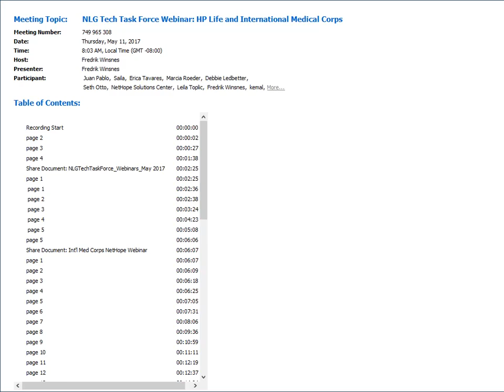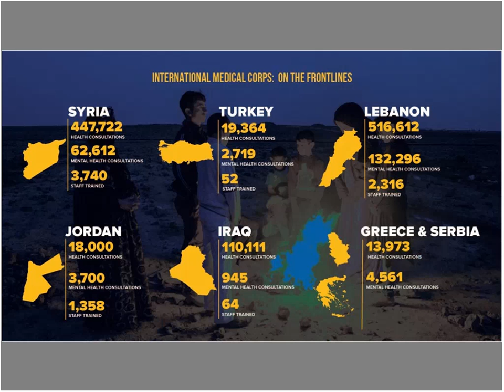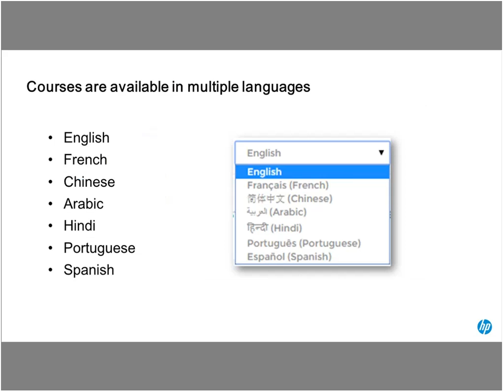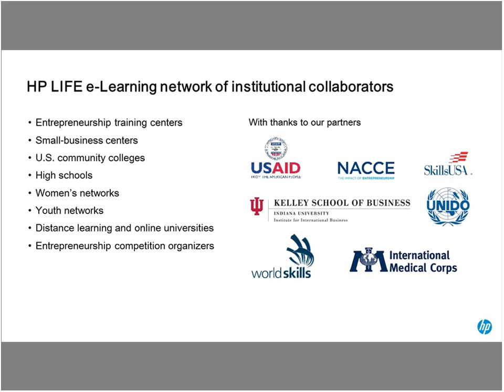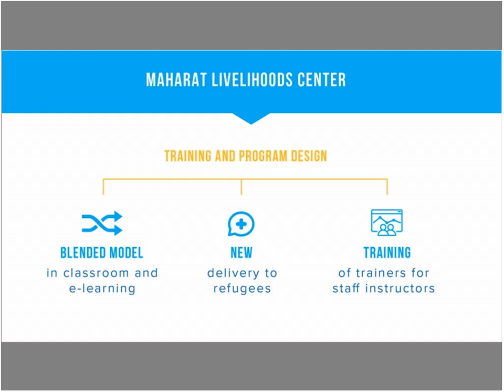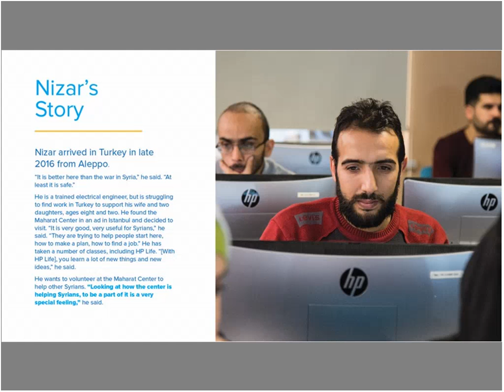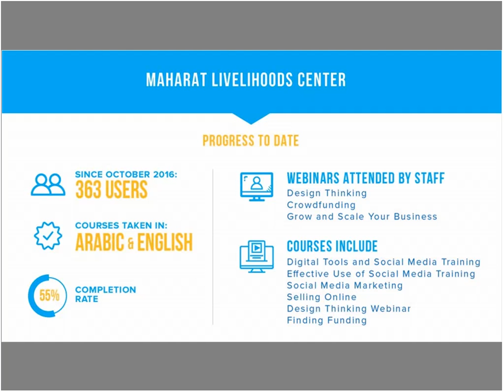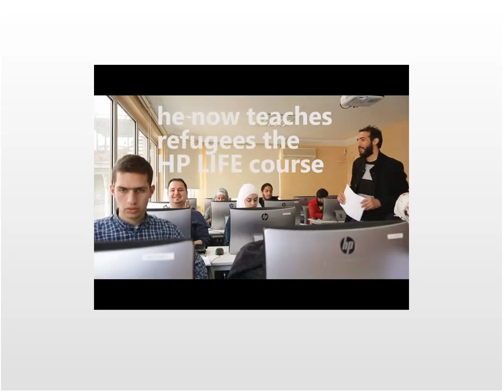Expanding Economic Opportunity to Syrian Refugee Youth in Turkey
After viewing the webinar recording, please fill out our webinar evaluation form

For resources featured in this webinar, please visit the webinar landing page on the NetHope Solutions Center

About this webinar:
An overview of a collaboration between IMC and HP on Maharat Center in Turkey that offers skills-training (27 courses in six languages provided by HP) complemented with mentorships, internships, and apprenticeships designed to empower youth and adults to gain employable skills.